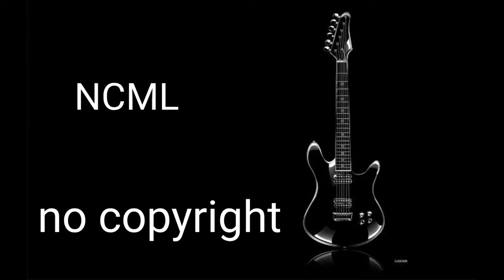J.A.K - IWRI (Vlog No Copyright Music)Music provided by No Copyright Music library.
Song: J.A.K - IWRI ( No Copyright Music library)
Music provided by No Copyright Music library.